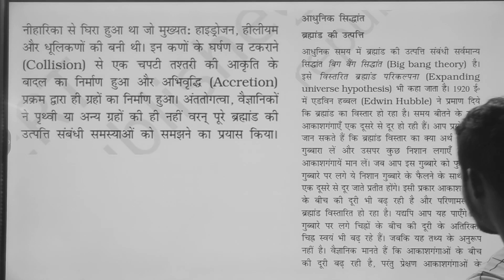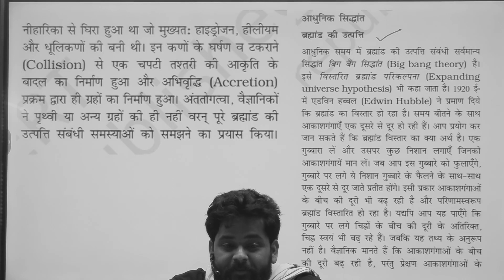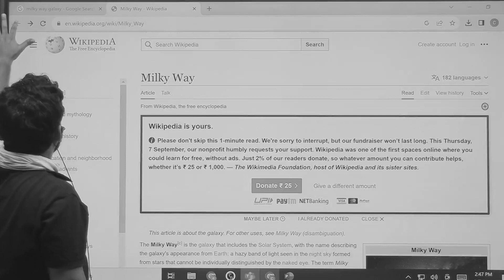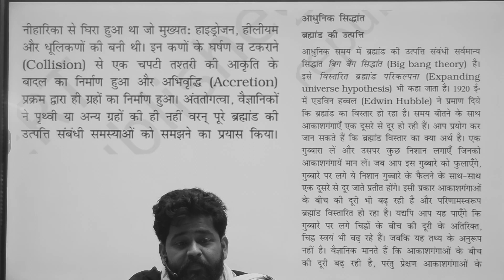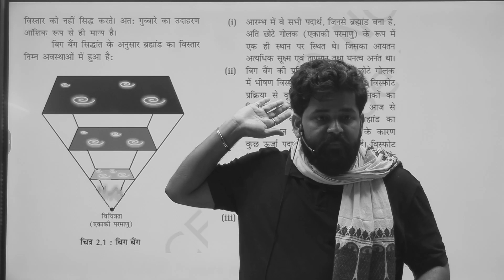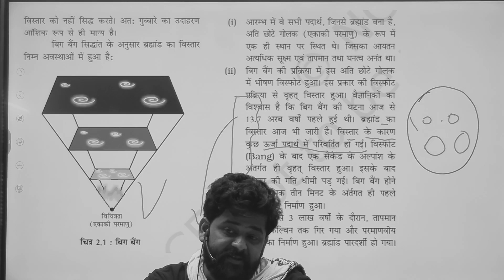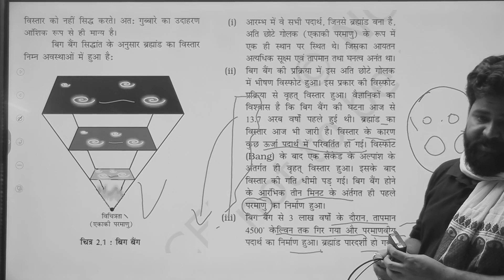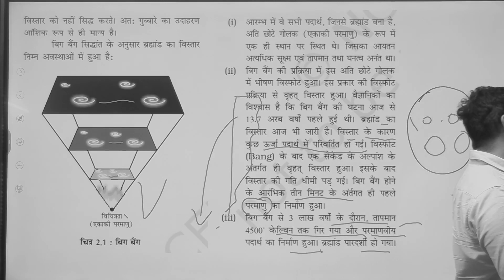PART-2 पृथ्वी की उत्पत्ति और विकास-origin and evolution of earth!! class 11 NCERT--BALMUKUND SIR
In this lecture educator Balmukund tiwari will discuss about The modern theories of the origin of the Earth are Big Bang Theory, Star Formation Theory, Planet Formation Theory, etc. The evolution of Earth denotes how the Lithosphere, Atmosphere, and Hydrosphere of the Earth were created. It also describes how life came into existence as the Earth evolved.